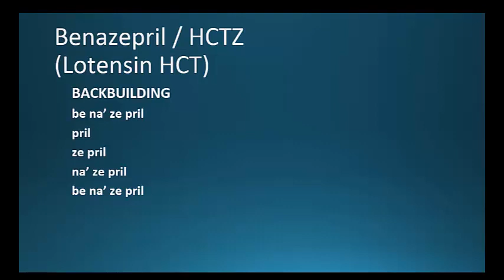(CC) How to Pronounce benazepril (Lotensin) Backbuilding Pharmacology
This is part of a series of pronunciation videos that uses plain English words rather than respellings like to help people pronounce drug names and spell drug names correctly and hopefully reduce medication errors.